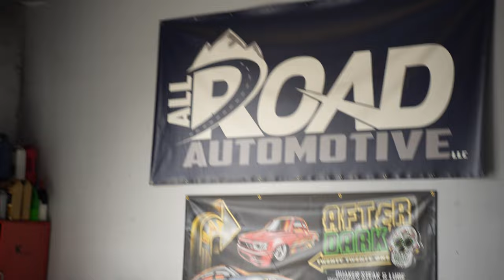PICKING UP OUR $250,000 CUSTOM WORK RIG! High County Duramax, gooseneck, T66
in this video we pick up OB23 from ALL-ROAD AUTO in Sarasota, FL! Andy absolutely killed this build and we are super excited to see who's gonna take this one home.

HOW TO GET ENTERED FOR THE CURRENT GIVEAWAY! anything you purchase automatically enters you into the most current giveaway!